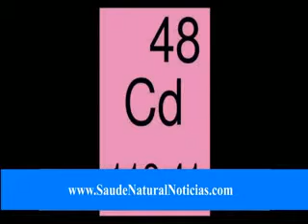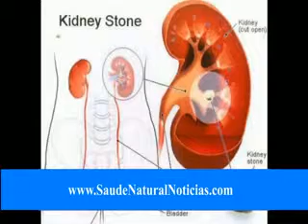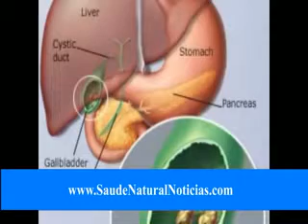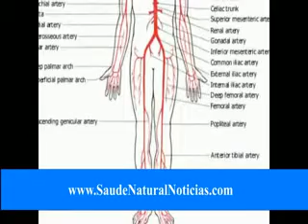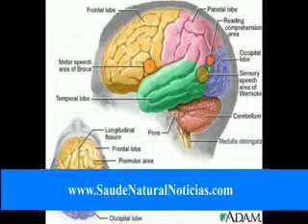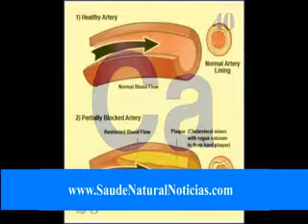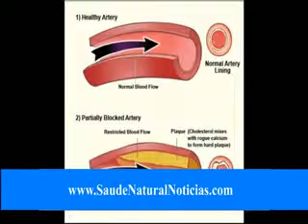Tóxicos metais pesados ​​encontrados na maquiagem Parte 2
No Canadá, todos esses metais pesados estão proibidos de serem adicionadas intencionalmente aos cosméticos, mas, diz Defesa do Meio Ambiente, os contaminantes podem encontrar seu caminho para o produto final através da matéria-prima ou como subprodutos do processo de fabricação.

Como contaminantes intencionais são classificados como "impurezas" que estão sujeitas a menos regulamentação e divulgação de ingredientes intencional.

Defesa do Meio Ambiente está convidando autoridades de saúde para melhorar e regular esses limites impureza.

Dr. Smith disse: "O Canadá deve melhorar as orientações sobre as impurezas em cosméticos para que eles refletem melhor o que é verdadeiramente viável, então adotá-las sem demora".

A organização diz que há algum progresso na indústria de cosméticos. Algumas empresas de cosméticos estão se movendo em direção corantes à base de plantas e longe de petróleo ou de alcatrão de carvão com base corantes, para evitar a contaminação do produto com metais pesados.

Outros estão pedindo a seus fornecedores para triagem de contaminantes e uma fonte a menos ingredientes contaminados possível.